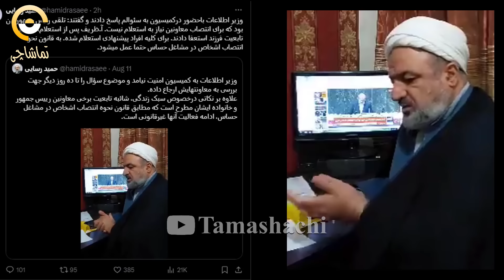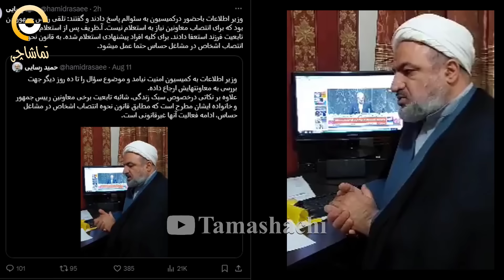اولین واکنش دولت به استعفای ظریف و پاسخ او به پسر پزشکیان و حمید رسایی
انتشار خبر استعفای ظریف مانند یک پتک عمل کرد و حامیان او و رای دهندگان به مسعود پزشکیان را در بهت فرو برد. حالا دیگر همه چیز به یک سوال می‌رسد چرا؟
ظریف در بیانیه ۱۷ خطی خود به یک موضوعی اشاره می‌کند و آن هم اختلافات بر سر معرفی وزرای کلیدی کابینه چهاردهم است

روایت‌های دیگری نیز مطرح شد که جای خودش را به نظریه "اختلاف" داد و آن هم موضوع ممنوعیت حضور افرادی با داشتن فرزند دو تابعیتی در کابینه بود

حالا بعد از 24 ساعت ازین متن ظریف دوباره به انتقاد ها پاسخ داده و در این ویدیو به همه حواشی این موضوع می پردازیم
کانال تماشاچی را سابسکرایب کنید